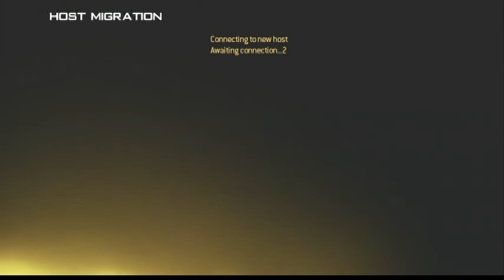TDM Quarry - Incomplete game vs some sore losers.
Quitters!